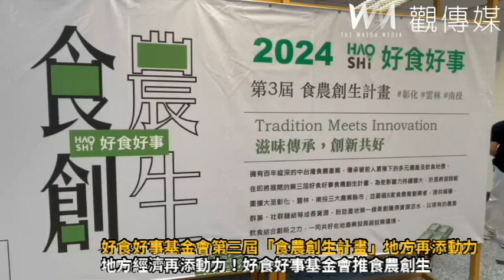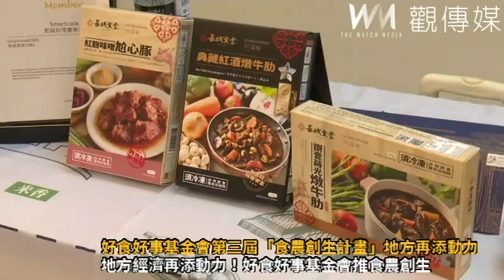好食好事基金會第三屆「食農創生計畫」地方經濟再添動力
（有影片）／好食好事基金會第三屆「食農創生計畫」地方經濟再添動力！
（觀傳媒彰化新聞）【記者陳雅芳／彰化報導】好食好事基金會推動「食農創生計畫」邁入第三年，今（30）日，在彰化縣永靖鄉頂新大樓舉辦「第三屆食農創生計畫開訓典禮」，今年入選的8個團隊中，有6個團隊來自彰化，另外2團隊分別來自雲林及南投，基金會捐助人代表魏應充期勉計畫能促進地方食農產業發展，並將成功經驗複製到更多縣市。